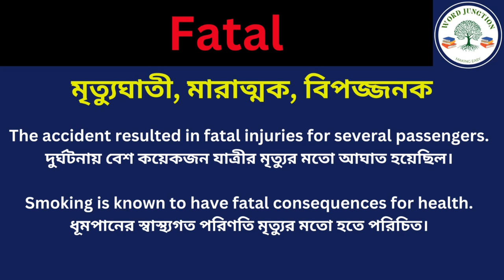Fatal Meaning in Bengali/Fatal Mane Ki, Fatal Explain in Bengali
Hi Friend this Video is about Fatal Meaning in Bengali/Fatal Mane Ki
Fatal Explain in Bengali